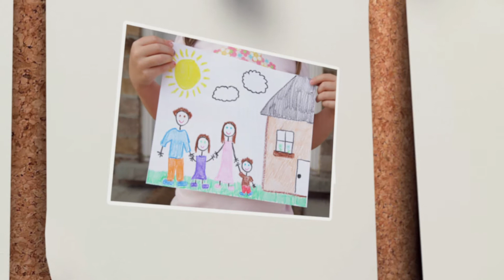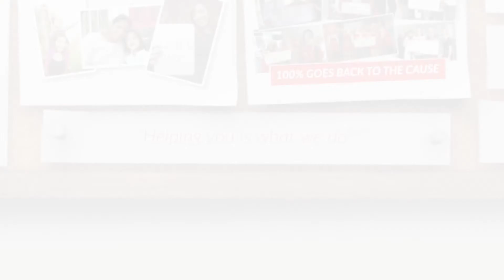Royal LePage Shelter Foundation | Why we help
We are committed to strengthening the communities where we live and work and Royal LePage is proud to be the only Canadian real estate company with its own charitable foundation. The Royal LePage Shelter Foundation is dedicated to helping women and children escape domestic violence, and rebuild their lives. Royal LePage REALTORS® make a difference every day, supporting and fundraising to create safer homes and communities.